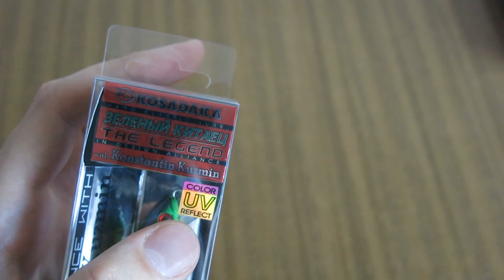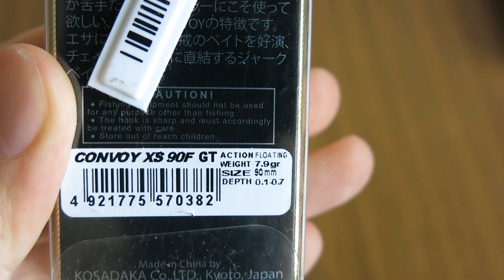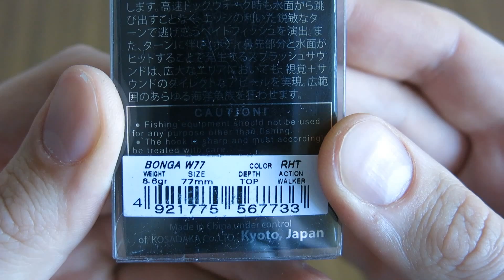Пришла посылка! #6 - часть первая - Воблеры от Константина Кузьмина.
А вот и очередная посылка из Спиннинглайна! Пришло очень много снастей, так что рассказывать буду обо всём частями. Начну, пожалуй, с самого интересного - с именных воблеров от известного и многими уважаемого рыболова -  Константина Кузьмина. Эти приманки продаются под брендом Kosadaka. Что ж... неплохая фирма с доступными ценами и умная голова Константина Евгеньевича должны быть хорошим сочетанием!

Есть канал на YouTube?
Стань партнёром VSP Group!